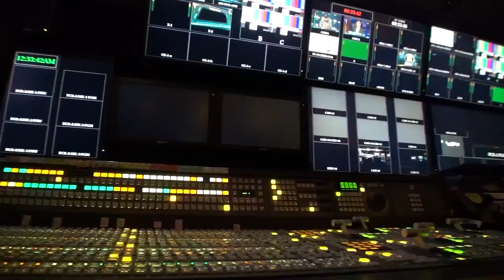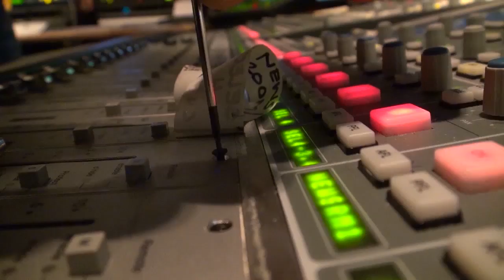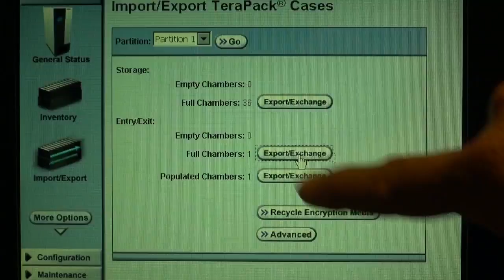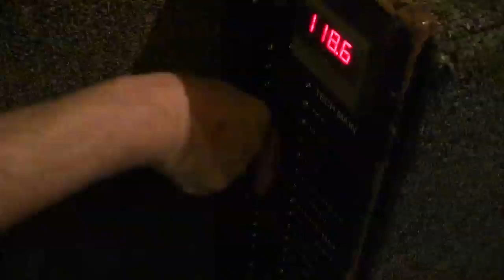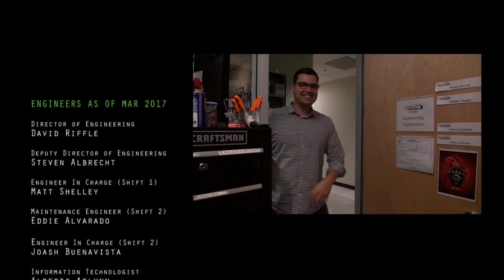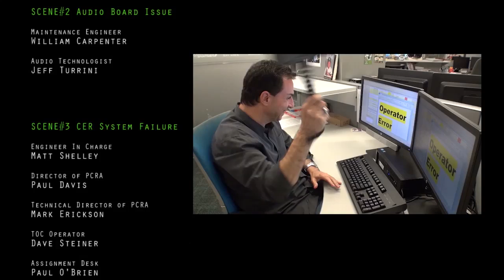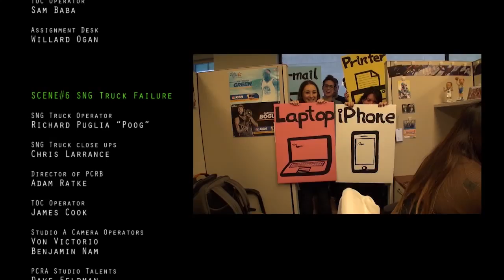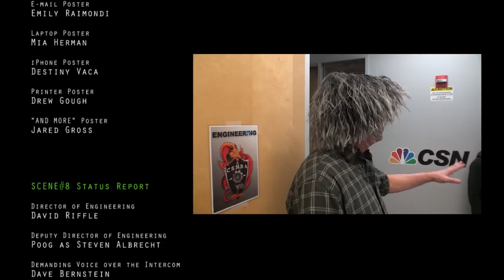CSN Bay Area's Engineering Video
A video about CSN Bay Area's Engineering Team. Here's a short video of the things we do behind the scenes to keep television running and our viewers happy.

CSN Bay Area is now NBC Sports Bay Area